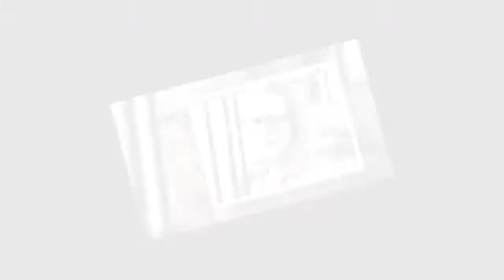Macaulay Culkin a livré les meilleurs tweets de l'histoire en taclant de nombreuses stars !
Pendant que certains s'amusaient à la 90ème cérémonie des Oscars, Macaulay Culkin a pris un malin plaisir en rhabillant pour l'hiver de nombreuses personnalités masculines, Harvey Weinstein et James Franco en tête.